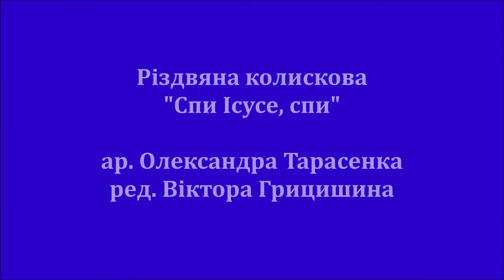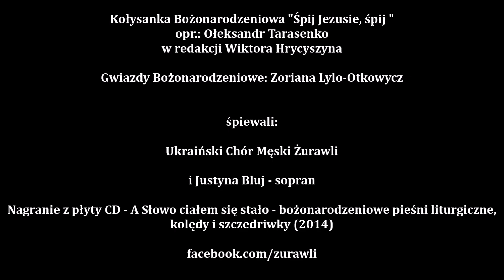Хор Журавлі - Різдвяна Колискова - ар. Олександра Тарасенка, ред. Віктора Грицишина